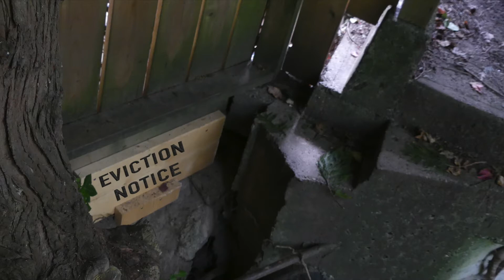Episode 4 Yard Critter Cams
Another episode of the wildlife around the house. Tune in to hear what the animals have to say. Cheers